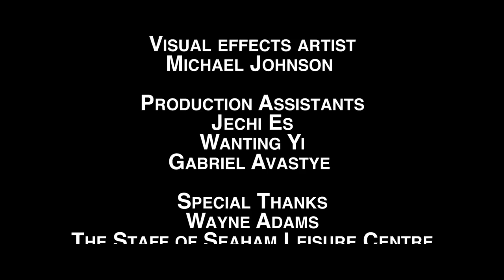Scene of the Crime (Short Comedy Film - 2016)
A sci-fi comedy about an Average-Joe that stumbles upon a strange device that teleports him to active crime scenes.